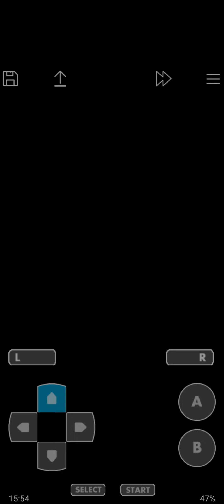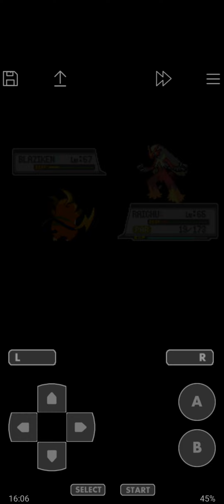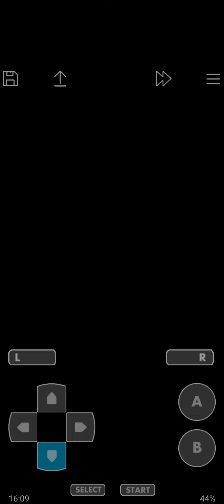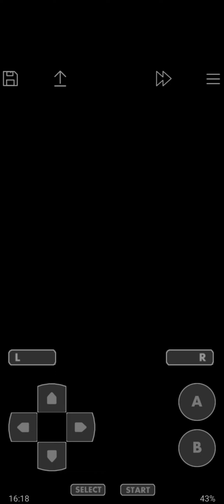pokemon light platinum electric pokemon only ep 59: I confess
I didn't know that when the last vid ended that it stopped recording and I made decent progress and I had originally thought rock climb to electivire and once I entered the cave I noticed it wasn't recording turns out that it was just full memory, so I reloaded a previous save and went back to the point the last vid went to,

anyway yellow is just the yellow version of me and considering that he only just received a pokemon and he is already this strong?

the flying gym was interesting but was hardly a challenge considering my type advantage